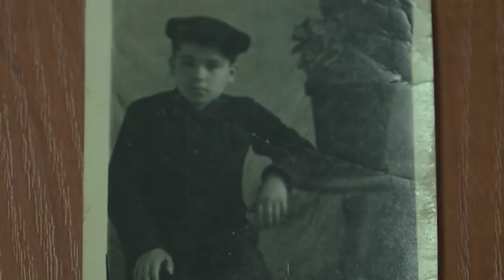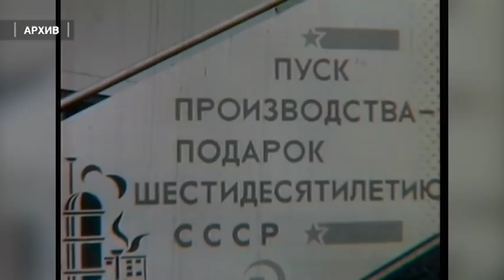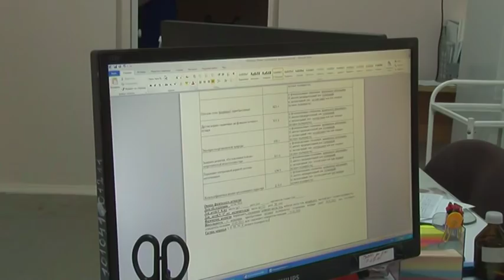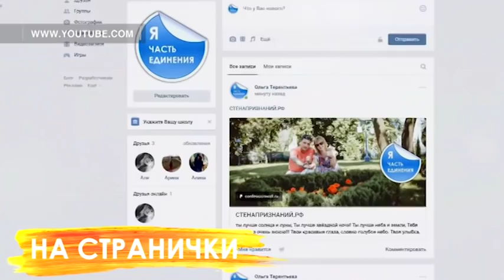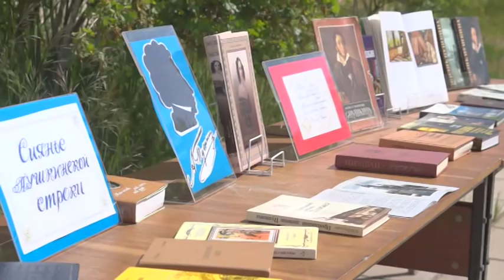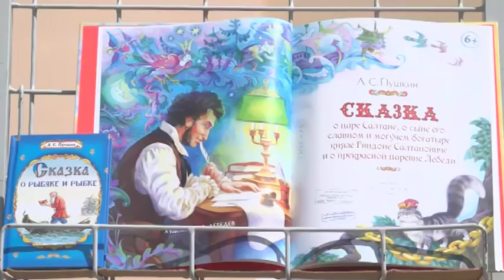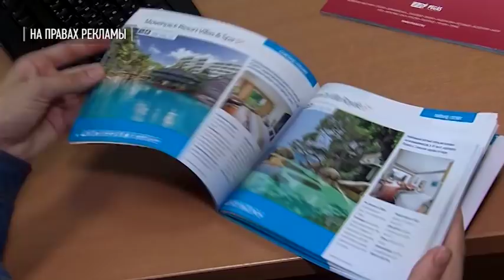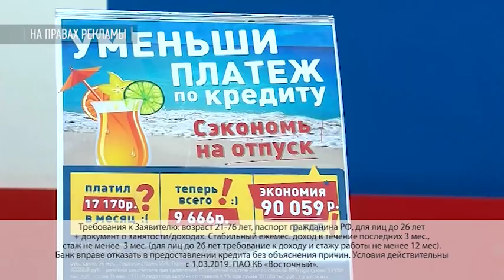День за днём от 06 июня 2019г.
В рамках программы «Народные инициативы» на городских объектах продолжаются ремонты
Бойцы экологического отряда украшают и благоустраивают Саянск
Сегодня - Пушкинский день
В турнире «Кожаный мяч» соревнуются 17 команд из городов Приангарья